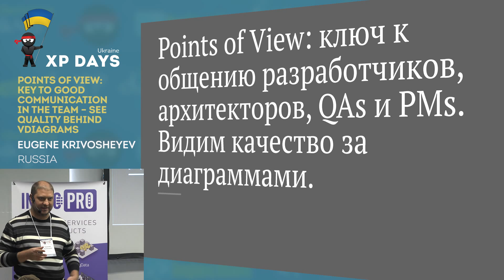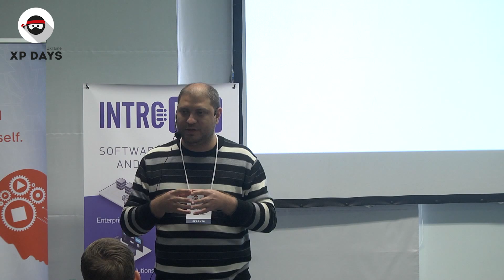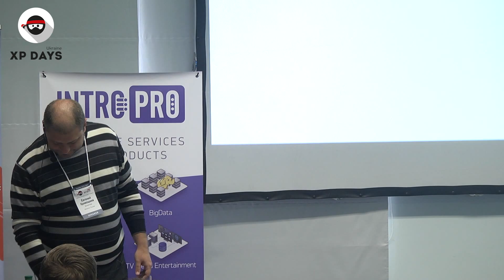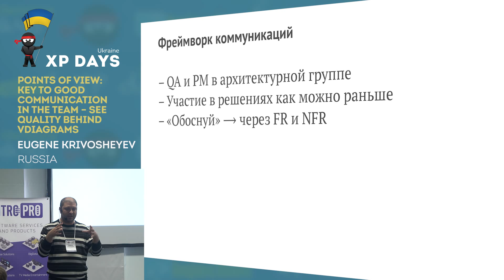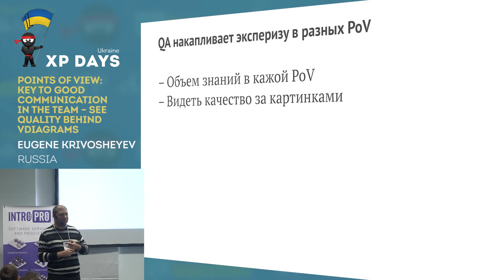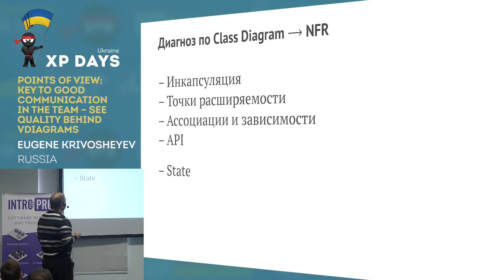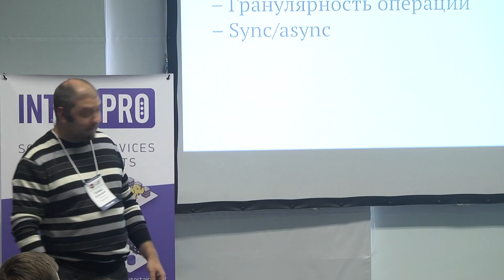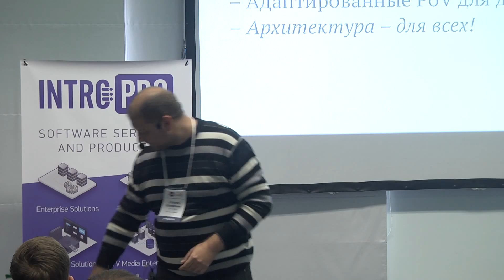Points of View: key to good communication in the team (Eugene Krivosheyev, Russia)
I think the root of all evil in software development is misunderstanding and communication impedance of the team. Especially if team members are in different production roles. This directly leads to project and product fails.

In case of issues and fails team members reactively solve it. But can we behave more proactive? This means managing quality early and not to be a hostage of issues.
Yes, we can! And the key to proactive quality management is to decrease mentioned misunderstanding and communication impedance of team.

In this talk I’ll describe team comminucation framework based on concept of Points Of View. Also we’ll disscuss three particular patterns you can instatly take away to your project. Please prepare your own project cases in form of text description or UML so we could discuss it.